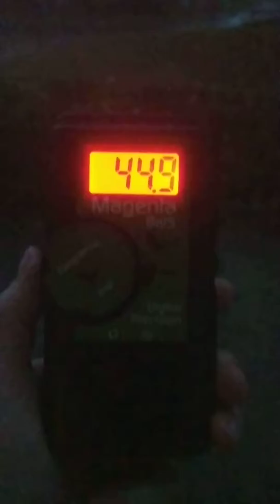Had the Bat detector out last night - Two Pips (Think they are Soprano Pipistrelle)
Which Animals Can Echolocate?

The bat detector auto detected their frequency. It's not a really accurate detector.